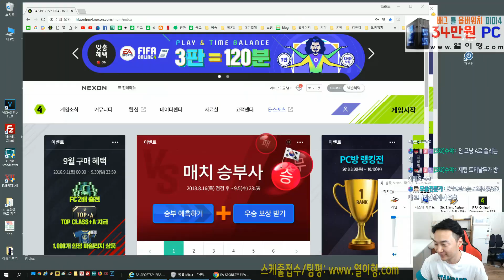[피파4 강화] 제물 3개로 NHD 굴리트 5카 붙이기!!!